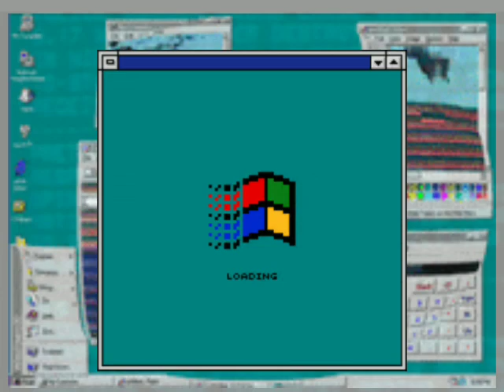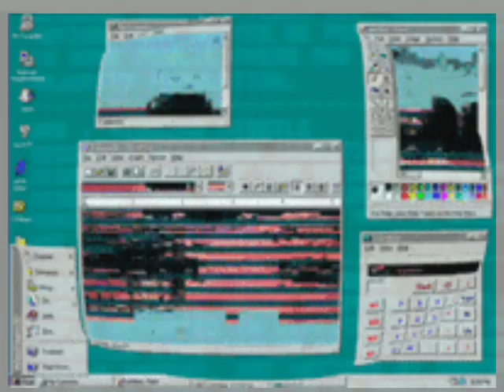Mr_Gobah_ - Demo_1 [Visualizer]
Promo video for Mr_Gobah_
a Retired Moniker.
he Made a Compilation album full of Scrapped or Early revision of Songs from almost every Album.

originally after Forgot Mixtape
he wants to make a Official Album that isn't a EP or a Mixtape
that actually happened.
 De'n Haut/ForGot

early Revision of "As if we'rent" from De'n Haut